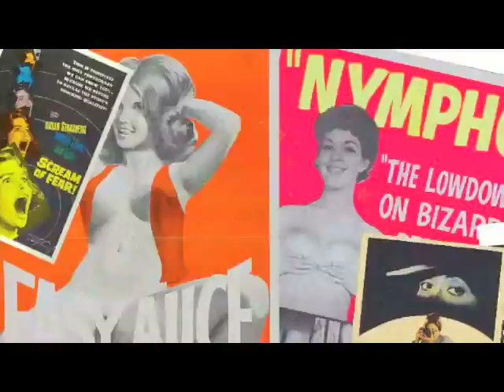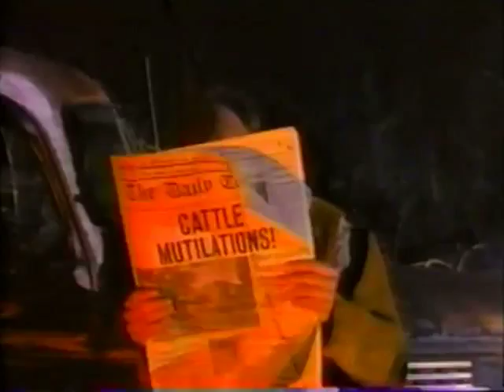Shonk Video Episode 4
Shonk: to be badly organised or of low quality.
Video: broadcasting visual images of stationary or moving objects

Rhys and Eggsy delve into a massive bag of crap VHS horror films and review the ones that make still owning a VHS player a pleasure.